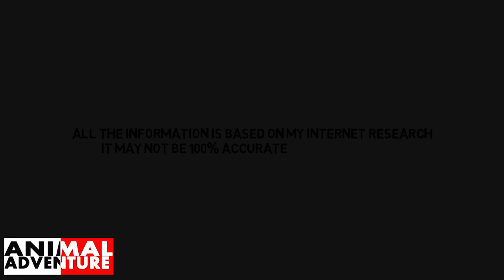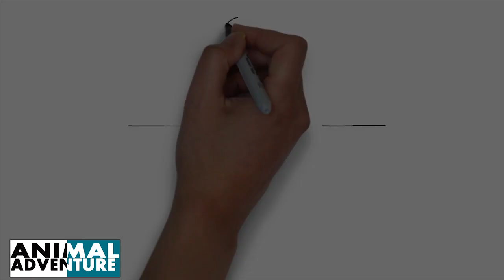Spider Monkey Best HD Documentry In The World | The Animal Adventure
By AnimalAdventure
Animal Adventure